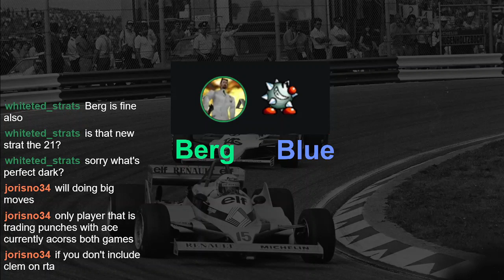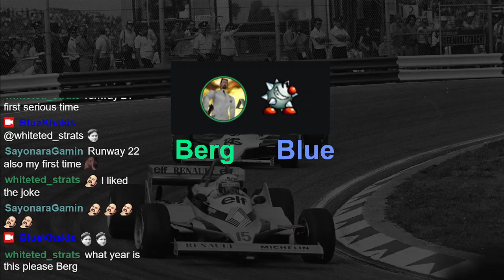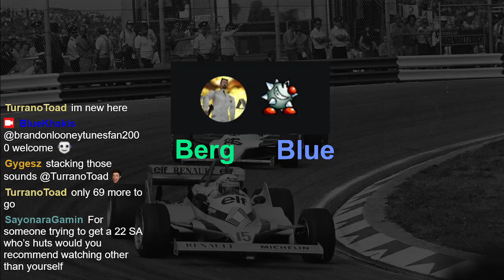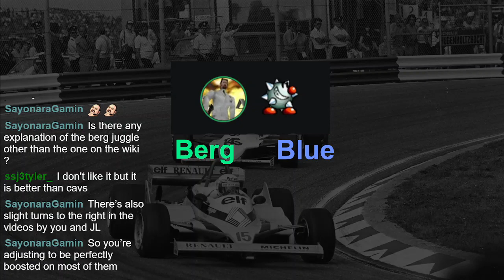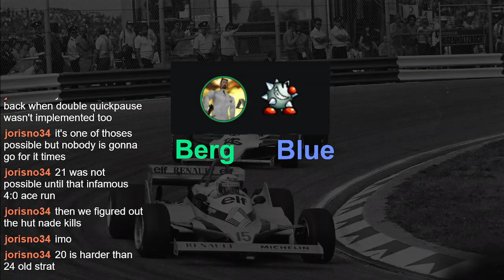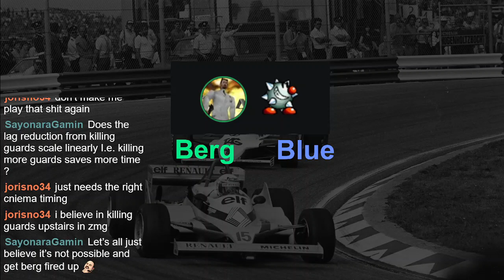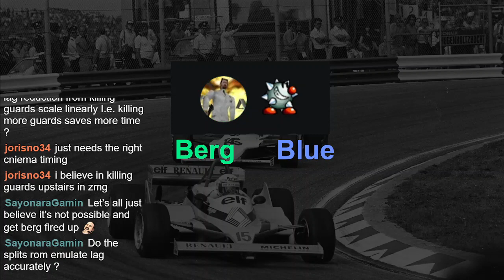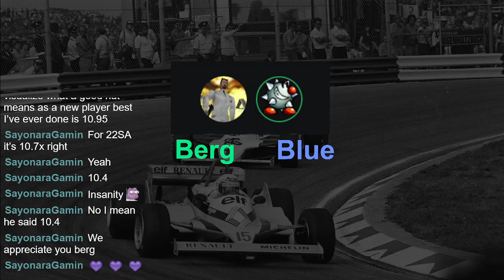MateChat 2023 Episode 4: Berg